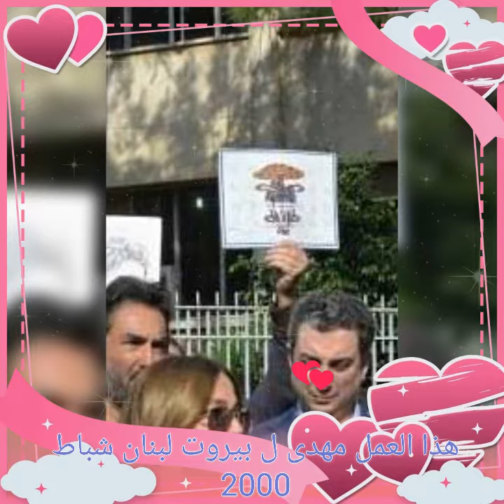@AnnaharLeb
هذا العمل مهدى ل ذكرى في بيروت لبنان شباط 2000 للميلاد مع محبتي صبري سليم مصطفى ✍🏼☕🌖